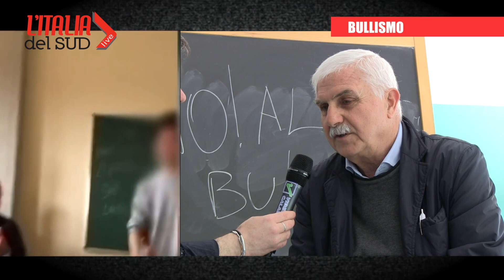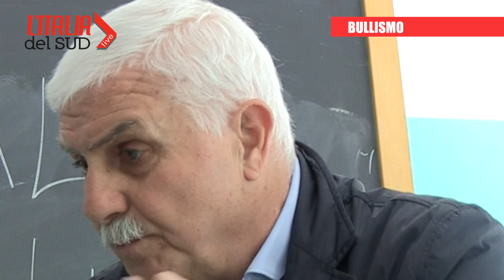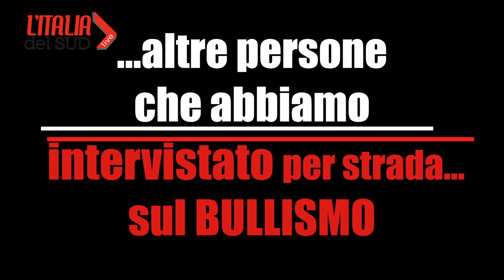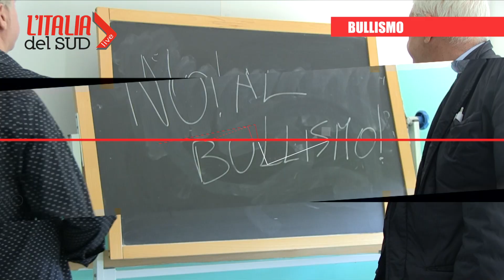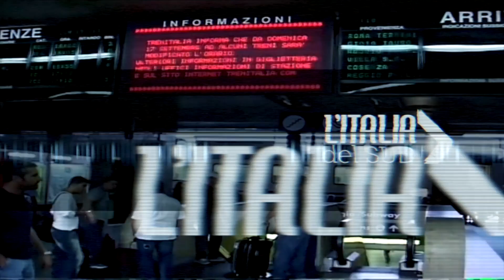L'ITALIA DEL SUD - BULLISMO 2 PARTE